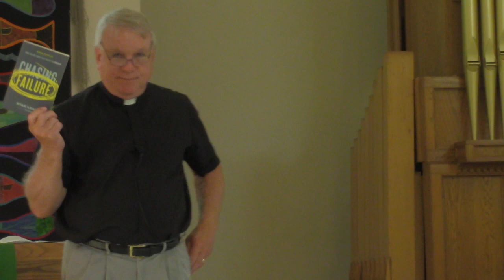"Persistence" 8.20.23 Sunday Service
0:00 Bulletin " "

11:57 Prelude

6:18 Opening Hymn "Built on a Rock"

11:13 Kyrie

12:32 Prayer of the Day

13:03 Hymn of Praise

15:51 The Word

16:48 Second Reading

18:24 Gospel Reading

29:31 Hymn

33:52 Apostle's Creed

34:04 Prayers of the Church

37:25 Offertory

38:30 Holy Communion

45:01 Blessing

47:02 Hymn

49:53 Postlude